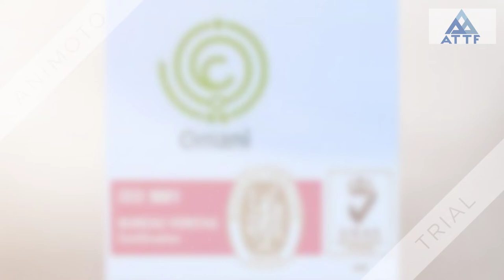ATTF OMAN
Automatic Terrazzo Tiles Factory (ATTF), established in 1982 in Rusyl area of Muscat, Sultanate of Oman. The company was acquired in the year 2004 by Badr Investment Group, formerly known as Ali & Abdul Karim Group (AAKGC) a diversified business conglomerate based out of Sultanate of Oman. ATTF is an ISO 9001:2015 certified company and has credential of servicing the construction Industry for many Prestigious and Landmark projects for over three decades.

ATTF is a manufacturer of high quality Terrazzo Tile, Concrete Tile, Design , Landscape & Paving Tile, Value added products such as Step Tread, Riser, Ramp, Counter tops, Planters, Furniture which are fabricated as per specification of Architect/Designer/Client. Our products are green & versatile with unlimited color and design options, ideal for interior and exterior application in both residential and commercial projects, whether Private Villa, Public Buildings or 5 star hotel.

ATTF has joined hands with renowned European machine Manufacturers to ensure quality products are manufactured meeting the International specifications. Starting from raw material weighing to batching to mixing to tiles to manufacturing, the entire processes are fully automated and controlled by PLC system to ensure high Quality & Consistency. Conscious of its corporate responsibility towards the protection of the environment, ATTF has equipped its plant with sophisticated water recycling equipment to implement the concept of "Zero Water Discharge" from its manufacturing units.

Our Clients
ATTF is a well-known name in the construction industry of Oman and ATTF's commitment to excellence is borne by a list of prestigious clients from:

The Public Sector including:

 Ministry of Health  Ministry of Education
 Ministry of Housing  Ministry of Defense
 Royal Oman Police  Royal Court Affairs
 Ministry of Sports& Youth Affairs  Muscat & Regional Municipalities

The Private Sector including:

 Galfar Engineering & Contracting SAOG  Services & Trade LLC
 Larsen & Toubro (Oman) LLC  Al Hajiry Trading & Contrating
 Bahwan Engineering and Contractiong Co. LLC  Sam Engineering LLC
 Al Adrak Trading & Contracting Co. LLC  Abu Hatim Co. LLC
 Consolidated Contracting Co. (CCC) Oman LLC  Special Technical Services (STS) LLC
 Towel Construction Co. LLC  Al Turki Enterprise LLC
 Oman Engineering & Contracting LLC  Oman Shapoorji Construction. CO. LLC
 Douglas OHI LLC  Al Khalili Construction LLC
 Carillion Alawi LLC  Al Rawahi International Co. LLC
 Dawood Contracting  Unique Contracting Company

Prestigious projects like

 The Wave, Muscat  Shangri-la Barr Al Jissah Residences
 The Royal Opera House  The Royal Court Complexes
 The Chedi Hotel, Muscat  Oman Convention Center
 Adam Airport  Salalah & Muscat Airport
 PAC, Duqm  ROP General Hospital